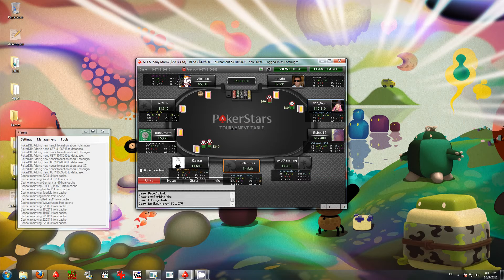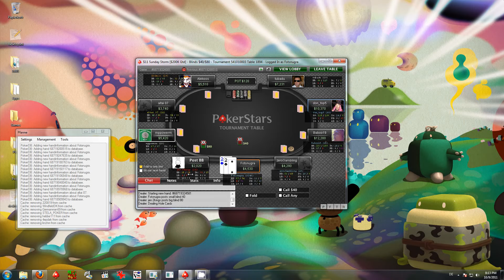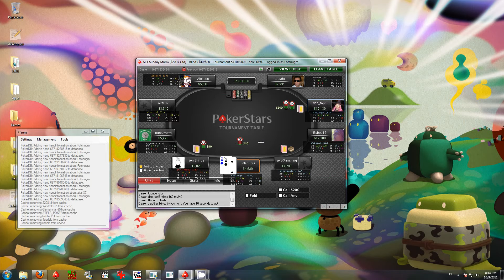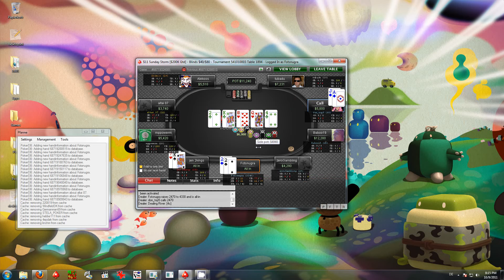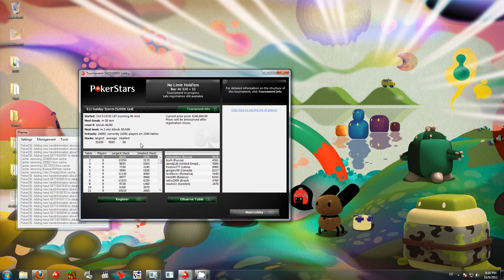2011-10-09 - Sunday Storm - Teil 2